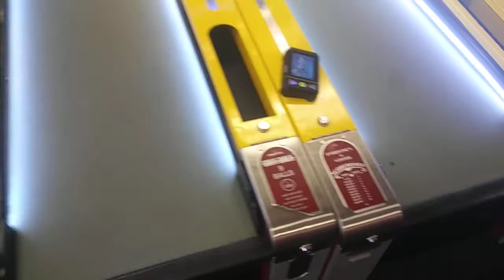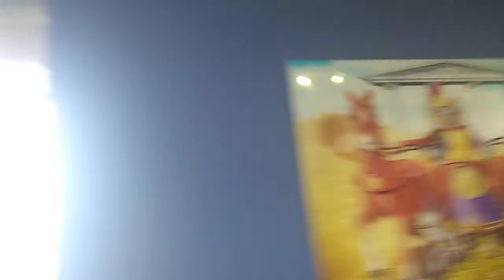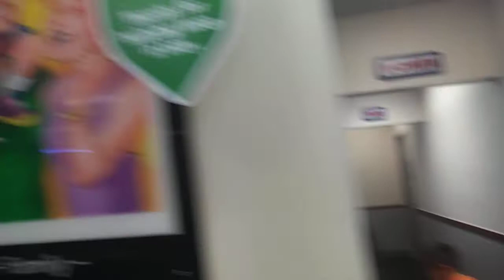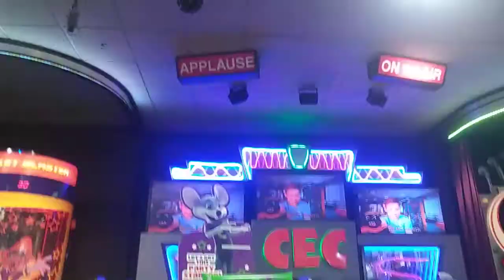Garland, TX (TX-190) Store Tour/Me And My Friends.